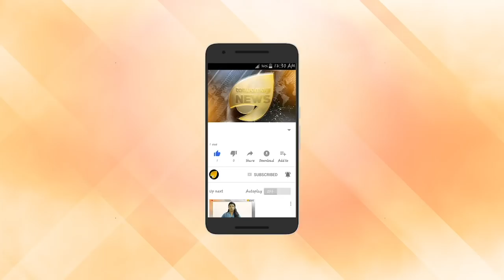ജിഹാദികൾക്കെതിരെ കേരളം ഉണരുന്നു.ജനകീയ കൂട്ടായ്മകൾ ഉദിച്ചുയരും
ജിഹാദികൾക്കെതിരെ കേരളം ഉണരുന്നു. ജനകീയ കൂട്ടായ്മകൾ ഉദിച്ചുയരും. ജീവൻ കൊടുത്തും ജിഹാദി വേരറുക്കാൻ പ്രതിജ്ഞ ചെയ്ത് എൻ ഹരി. കൊല്ലാനെങ്കിൽ കൊന്നോളൂ എന്ന് വെല്ലുവിളിച്ച് ബിജെപി കോട്ടയം ജില്ല പ്രസിഡന്റ് എൻ ഹരി തത്വമയി ന്യൂസിൽ.